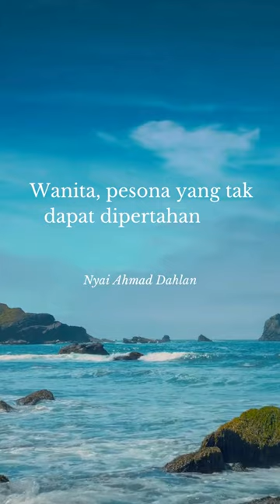Kata - kata Motivasi | Kata Inspiratif untuk wanita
Wanita, pesona yang tak dapat dipertahankan. Nyai Ahmad Dahlan